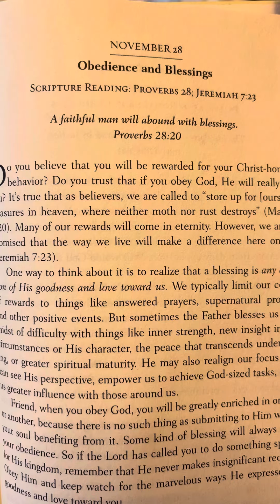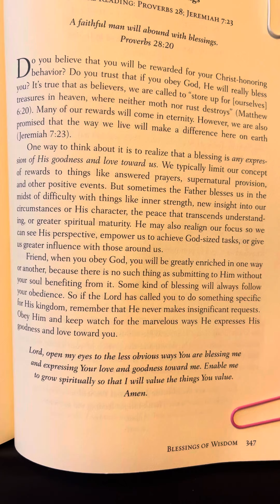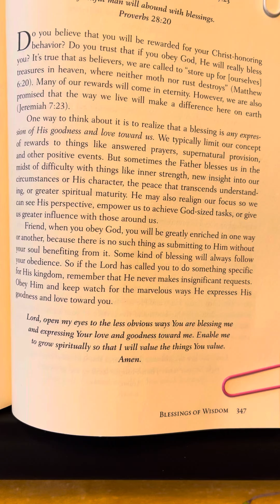November 28 - Wisdom From Above by Charles Stanley